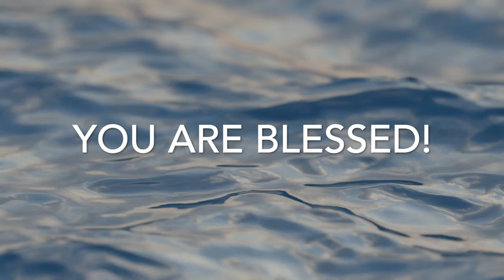Friday 3rd November 2023 Blessing - Obadiah 1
That the man of God may be perfect, thoroughly furnished unto all good works.

Testament Channel has a blessing taken from scripture for you to meditate on, each and every day!